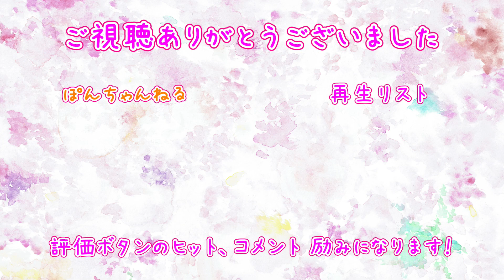【ストピ】やさしさに包まれたなら：出雲大社相模分祠【2022／ももぽん／11月のストピ旅】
その場で楽しく連弾🌱

🎶やさしさに包まれたなら/荒井由実
　荒井由実作詞、荒井由実作曲

🎹出雲大社相模分祠
　ストリートピアノ（神奈川県）

(*ˊ˘ˋ*).•*¨ プロフィール ¨*•.¸¸♬
神奈川県出身
昭和音楽大学音楽芸術運営学科
音楽療法コース卒業
一般社団法人日本音楽療法学会認定
音楽療法士
ソプラノ
アイリッシュハープ弾き
介護福祉士
声楽を（故）細川久美子、八尋久仁代、勝山藍の各氏に師事。そして、ハープを山崎祐介氏、ピアノを向山博子氏に師事。第15回長江杯国際音楽コンクール声楽・高校の部で入賞。第19回長江杯国際音楽コンクール声楽・大学の部で第4位。入賞後、お披露目演奏会に出演。2021年度KOSMA声楽コンクールで銀賞。介護現場にて音楽療法士として活動しながら、オペラでは「椿姫」、「修道女アンジェリカ」に出演。コンサートでは、中目黒楽屋にてライブ活動にも出演。ユニット「melocoton」を結成し、自主コンサートを開催している。